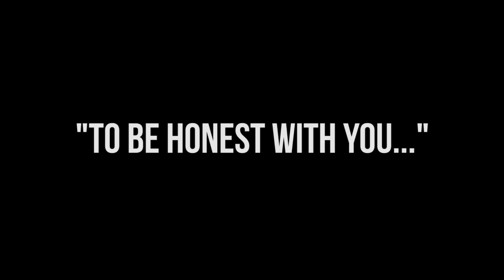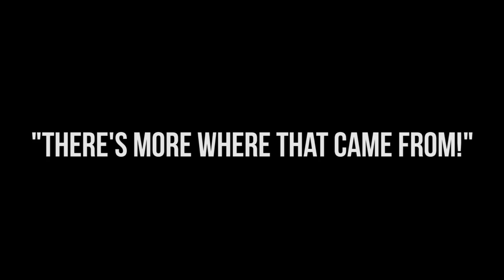STUPID CLICHES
My Links!

Boobs.